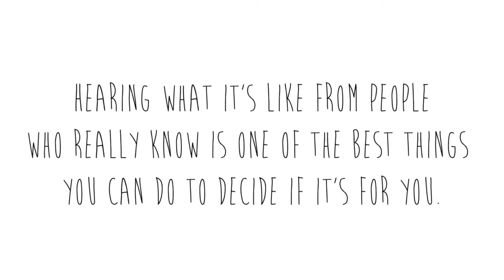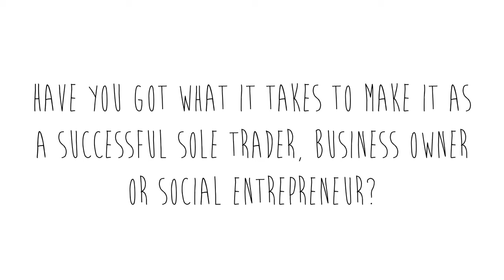Starting out in business: Karen Davey from 'Just Bunting'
Filmed at the ‘Skills Show Experience Cornwall’ held at the Royal Cornwall Show Ground on the 16th and 17th of October 2014. The Real Ideas Organisation and Talent Match Cornwall attended the show which attracted nearly 4000 people over the two days. Between 3 and 5pm on Thursday the 16th the show was open to the public. Talent Match Cornwall took a minibus full of its members to the show so that they could meet the 100+ employers attending on the day.

As part of our contribution to the show we ran a workshop which played host to seven business owners who were willing to share their story with young people and tell them what it’s really like being in business for yourself. Not all of the people attending the Skills Show Experience want to be employed; some of them want to start out on their own. The RBS Enterprise Challenge workshop was a chance for them to hear first-hand what it takes to make it in business on your own which is a really useful step when you’re deciding whether self-employment is really for you.

Unfortunately, because of all the background noise the audience couldn’t hear what the speakers were saying. Fortunately we came-up with ‘Plan B’ which was to find a quiet(ish) corner and film some talking heads videos which we could share and discuss with young people at a later date. Six of the seven businesses owners who attended filmed a video and they can be found on the Talent Match Cornwall channel.